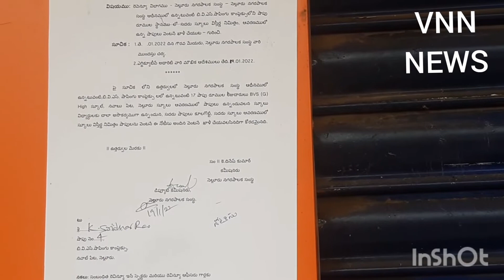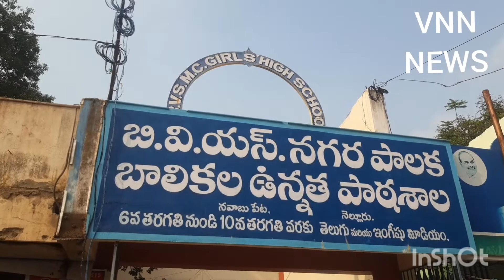బి వీఎస్ మునిసిపల్ షాపింగ్ కాంప్లెక్స్ వద్ద ఉద్రిక్తత